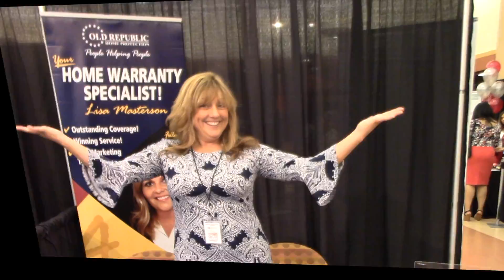REALTORS® on REvive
Brokers and agents on attending REvive! The Real Estate REvive Conference & Expo returns to Victoria Gardens in Rancho Cucamonga for the 5th annual industry extravaganza, presented by 11 Southland associations!